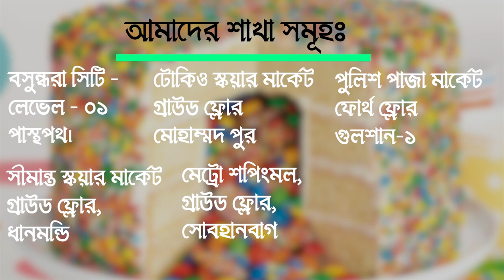Branding Video | Client: Cake Lovers | 57 sec. Video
Client:  Cake Lovers
Duration:  57 seconds
Agency: Creative Advertiser
Video type: Promotional Video

𝟐𝐃 𝐀𝐧𝐢𝐦𝐚𝐭𝐢𝐨𝐧 𝐯𝐢𝐝𝐞𝐨
𝐌𝐨𝐭𝐢𝐨𝐧 𝐆𝐫𝐚𝐩𝐡𝐢𝐜𝐬 𝐯𝐢𝐝𝐞𝐨
𝐈𝐧𝐟𝐨𝐠𝐫𝐚𝐩𝐡𝐢𝐜𝐬 𝐯𝐢𝐝𝐞𝐨

অথবা কল করুন ☎️ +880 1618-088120 এই নাম্বারে।